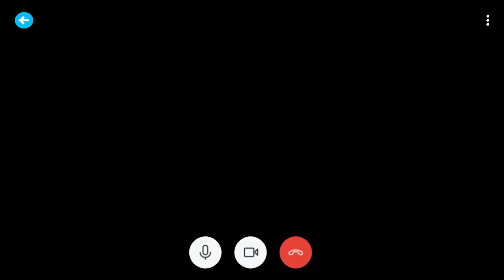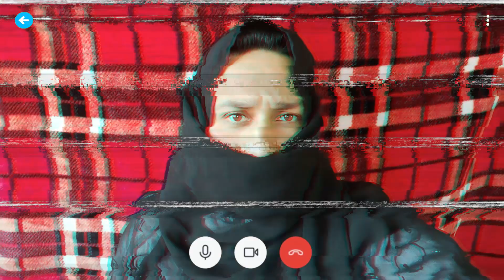2G internet and online Class - Part 2 | Kashmiri Funny Drama | Koshur Kalakar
2G internet and online class is Kashmiri Funny Video by team koshur kalakar. This Kashmiri comedy video is about 2G internet in kashmir. We hope you guys will like this Kashmiri funny drama. 2Ginternet inkashmir